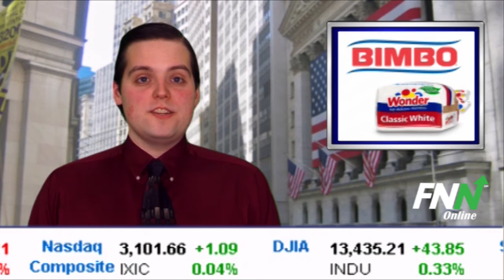What to Watch: January 7, 2013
From Fnno.com, this is the Financial News Network. Here's a few things to watch for in the financial world today January 7.

Bank of America (NYSE:BAC) reaching a $10.3 billion deal with Fannie Mae over the sale of questionable home loans that contributed to the 2008 housing crisis.  The big bank will pay $3.55 billion in cash to Fannie and repurchase 30,000 of the questionable mortgages for $6.75 billion as part of the agreement.  Through this move, Bank of America is hoping to distance itself from the bad home loans it sold to companies like Fannie Mae, to gain more investor confidence.  This deal comes out after new information that shows in 2012 alone, bank fines from regulators totaled more than $10.7 billion, the most ever in history.

Taiwanese smartphone maker HTC releasing its fourth quarter earnings, reporting a drop of 91% in net profit.  This is the fifth straight quarter of decreasing profit and the lowest since 2006.  By the numbers, revenue was down 41% to 60 billion New Taiwan dollars and profit was down to just 1 billion New Taiwan dollars or $34 million U.S.  The phonemaker also lost market share in the smartphone industry, slipping to 4% from 10.3% a year ago.  That is compared to Samsung's 31.3% and Apple's 15%.  It started out down on the Taiwan Stock Exchange but is currently up fractionally.

Finally, the rumor mill is open for the fate of Hostess' Wonder Bread brand.  The Wall Street Journal reporting Groupo Bimbo, the world's largest breadmaker, may be close to acquiring part of the Hostess business.  The deal could amount to $350 million and could be announced as early as this week according to the Wall Street Journal.  Bimbo has be interested in Hostess before and with its purchase of Sara Lee's bakery operations last year, it could be looking to expand more in the U.S.  As for the fate of the Twinkie, there are many other brands who have shown interest including Kraft Foods, Kellogg, Kroger, and even Wal-Mart.

Those were a few things to watch out for here on the Financial News Network.